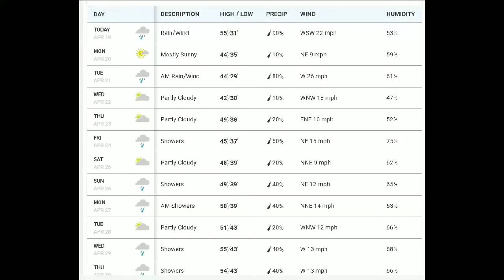Monday, April 20th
Summary for the week of April 20-24